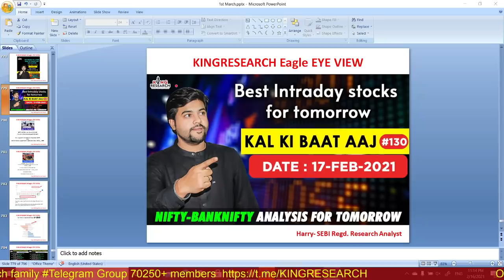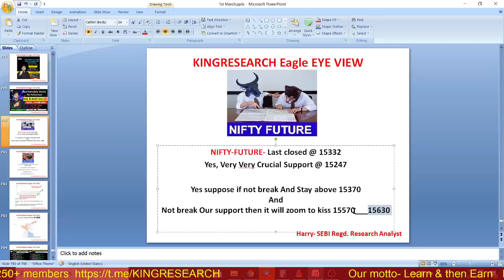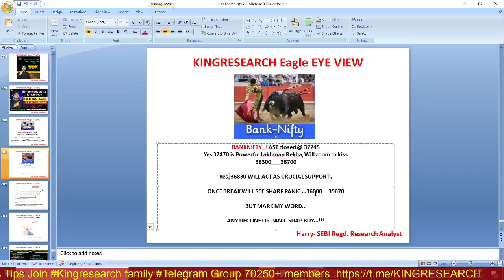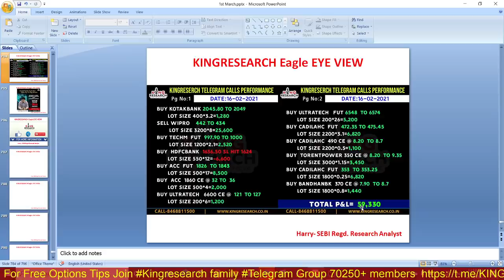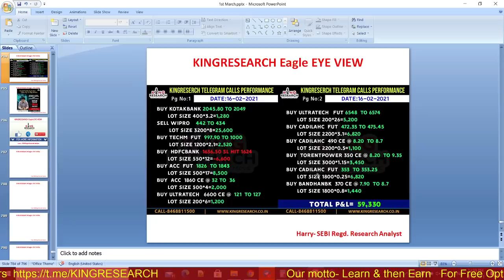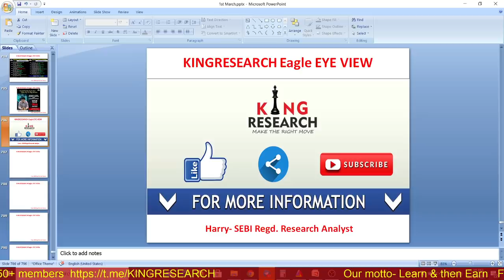Nifty & Banknifty Intraday Trading Strategy for Tomorrow | Ep-130 | 17th FEB | Kal ki Baat Aaj Harry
Kal Ki Baat Aaj Ep-130 | Advance Intraday Nifty & Banknifty trading Levels | Kingresearch Eagle Eye View | Advance Free Calls By Kingresearch Harry

1- Free Stock Market Chart Learning
2. Add you Life Time Intraday Algo Grp for Free Tips

►►9:20 AM Strategy– Mother & Child Strategy

►►9:25 AM strategy– Monkey Trapping Setup

►►9:30 AM strategy– Magic of 15 Min Strategy

- No Indicator
- No Software
- Stock selection
- Positioning
- Money management
- Risk management etc
- 12 Years of practical knowledge
-Mentorship
-Lifetime Support

candlestick Strategy,
technical analysis,